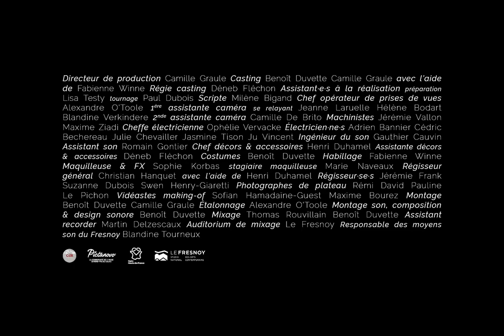Ruins / Ruines (2019) - Trailer (French)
Directed by : Benoît Duvette
Produced by : Collectif des Routes
Genre: Fiction - Runtime: 14 min

Two boys flee in order to attempt to confront their feelings. In the hollow of the night, abandoned, their pain and fears catch up with them.